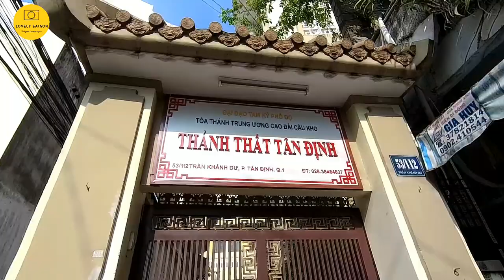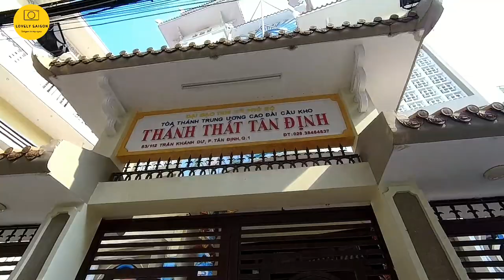'BÍ ĐƯỜNG' khi dạo khu TÂN ĐỊNH với đường TRẦN KHÁNH DƯ Sài Gòn ngày nay ✔️ lovely saigon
🖤Lovely Saigon - Sài gòn ngày nay Xin chào Quý Cô Chú Anh Chị xa gần!🖤
 Lovely saigon xin mời Quý cô chú anh chị em xa gần, cùng lang thang với Lovely saigon qua các cung đường ngõ hẻm, qua các căn nhà xưa và nay của sài gòn ngày nay. Hôm nay, Lovely saigon xin chia sẻ với mọi người video về TÂN ĐỊNH. Lovely saigon xuất phát từ bờ Kênh NHiêu lộc THị nghè, đi lang thang trên đường trần Khánh Dư bị bí đường khi đi vào con hẻm. Gửi đến Quý Anh CHị hình ảnh thân thuộc khu vực tân định.
Lovely đặt tên cho video: 'BÍ ĐƯỜNG' khi dạo khu TÂN ĐỊNH với đường TRẦN KHÁNH DƯ Sài Gòn ngày nay ✔️ lovely saigon
Qua những video này có thể sẽ giúp Quý Cô chú anh chị xa gần nhìn lại được hình ảnh của sài gòn ngày nay có khác gì so với ngày xưa, bên cạnh đó mọi người cũng sẽ nhìn thấy được cuộc sống của người dân Sài gòn ngày nay như thế nào. Phần nào là kỷ niệm thời xa xưa của Quý Cô Chú Anh Chị.
🕴Lovely Saigon - Sài gòn ngày nay xin cảm ơn và chúc sức khỏe!
🕶 Video cùng chủ đề:
🕶 Kênh cùng chủ đề:
Video đã có bản quyền, các bạn đừng reup lại các video củaLovely Saigon nhé😱. Cảm ơn các bạn!/